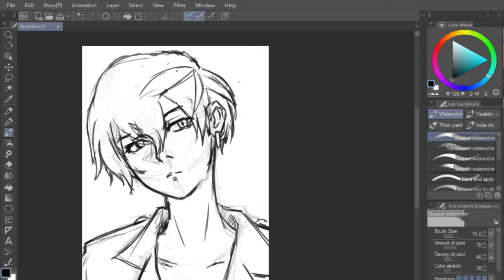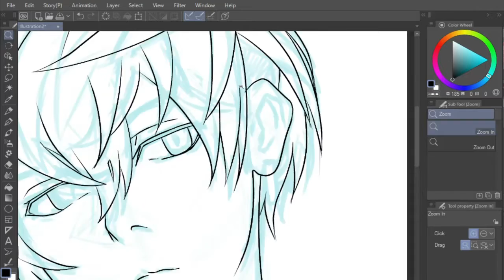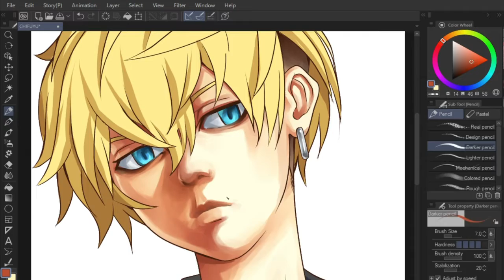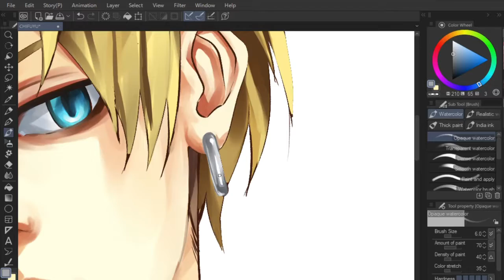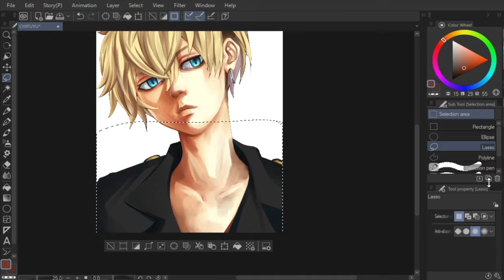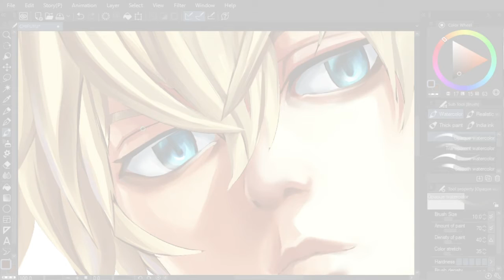[ CLIP STUDIO ] Tokyo Revengers | Chifuyu Matsuno // Timelapse Drawing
Chifuyu Matsuno fan art
tried it in painterly way because why not..
Enhanced in Photoshop.

○TABLET:
XP-Pen Artist Pro 13

○PROGRAM:
ClipStudioPAINT